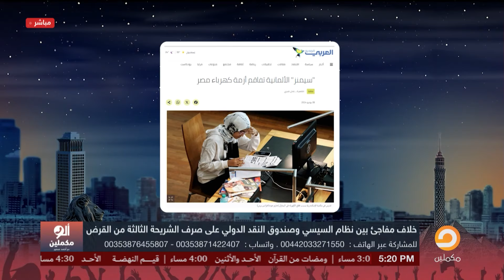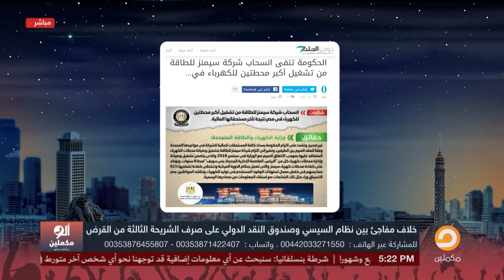شركات أوروبية للسيسي: لو مدفعتش اللي عليك هننفخك!